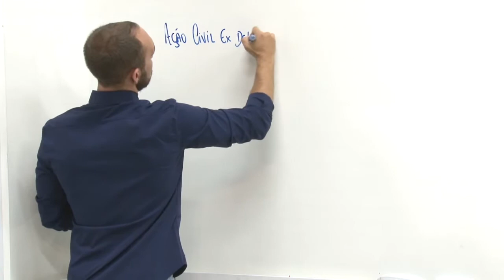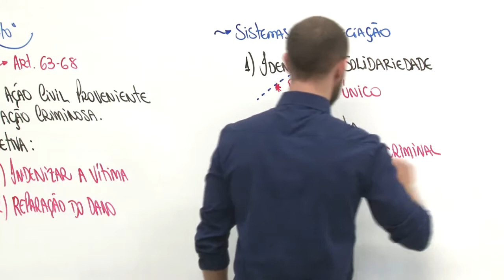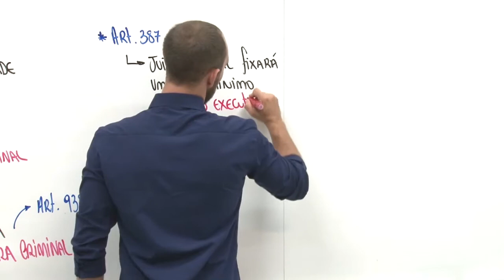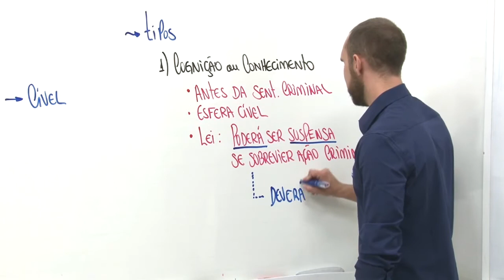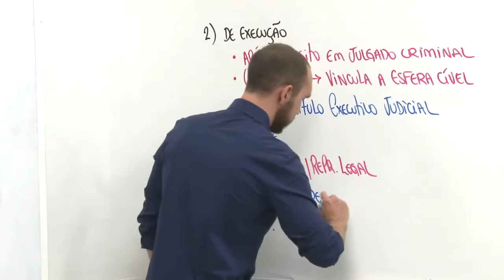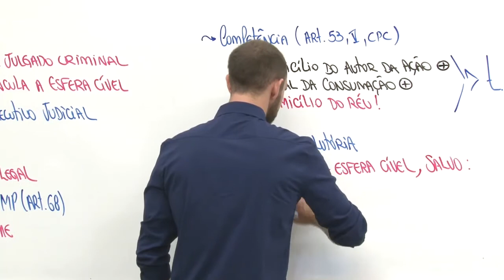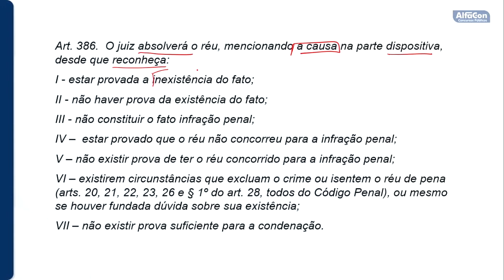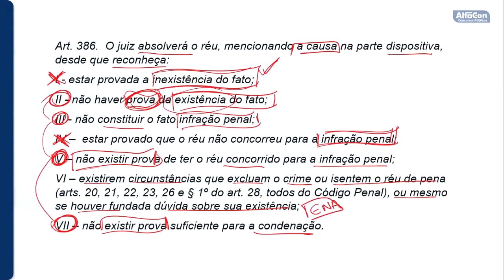Concurso PC AC - Polícia Civil do Acre - Auxiliar de Necropsia - Aula de Direito Processual Penal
👉 Estude Gratuitamente para o Concurso PC AC de Auxiliar de Necropsia

👨‍🏫 Aula de Direito Processual Penal com o professor Pedro Canezin.
📢 Ação civil ex delicto.

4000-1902 (capitais e regiões metropolitanas) | 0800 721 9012 (demais localidades)